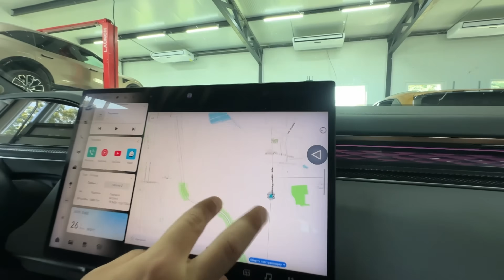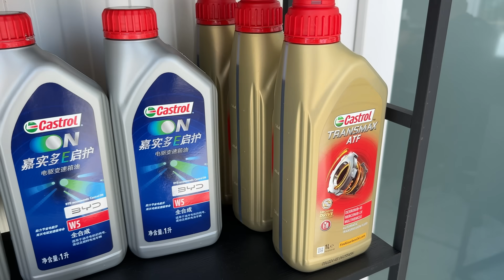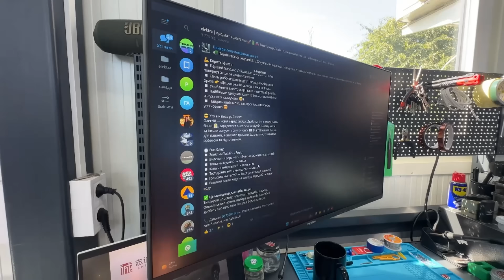🔧 Де ремонтувати електрокар? Повний сервіс, українізація та діагностика EV | Elektra Service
Ми створили сервіс, щоб власники електромобілів мали надійне місце, де про їхні авто подбають від А до Я ⚡️

Сьогодні відчиняємо для вас двері та показуємо, як усе в нас працює — відкрито, детально й по-чесному. Тут кожен може переконатися, що ми справді знаємо свою справу й обслуговуємо будь-які електрокари 🔧

Ми ділимося з вами кожним етапом роботи і завжди чуємо ваші побажання 💙
Хочете обслужити свій електрокар? Телефонуйте 👉 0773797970

Тайм-коди:
00:00 - анонс
00:52 - рецепція
01:08 - робоча зона та з чого починається процес
01:43 - на яких автомобілях ми робимо українізацію та підшиття сімкарти
02:03 - заміна мастила в редукторі
03:16 - коли та для чого потрібно замінювати масло в редукторі
04:28 - які роботи ми робимо на підйомнику
05:11 - частина діагностична
06:51 - діагностика ходової частини, вібростенд
07:22 - цикл який відбувається з електромобілем
08:29 - нове обладнання щоб якісно діагностувати автомобілі
09:46 - додаткові аксесуари для електромобілів
11:36 - три автовози, які до нас приїхали
12:07 - підсумки, відповіді на найчастіші запитання